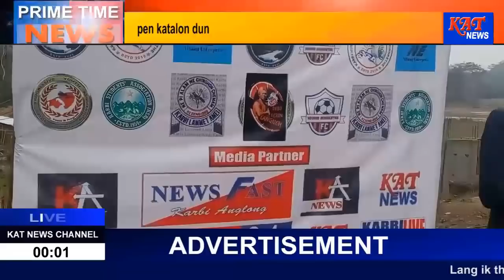KAT Karbi Prime Time News Date 02 02 2022